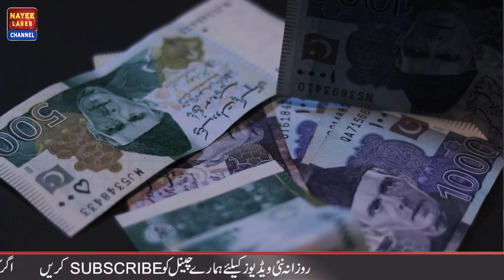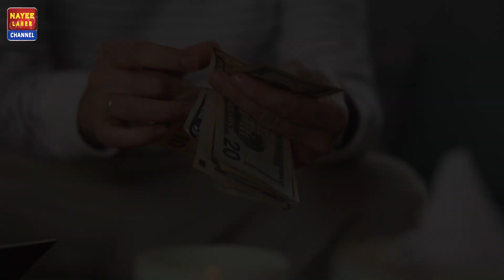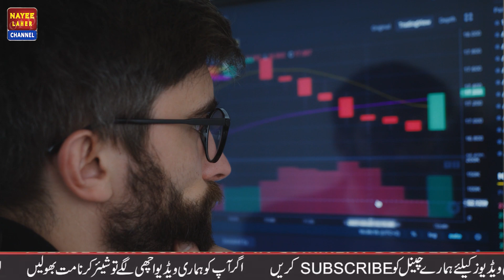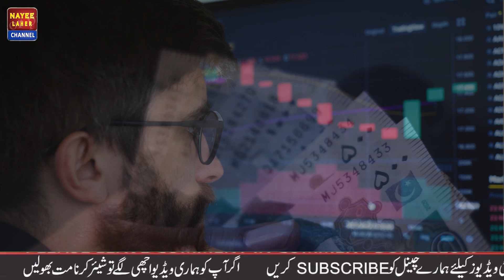How Much increase in pay & pension of Govt employes 2024| How can govt make easy Budgets for people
How Much  increase in pay & pension of Govt employes 2024| How can govt make easy Budgets for people of pakistan| Benefits for poor people in budgets